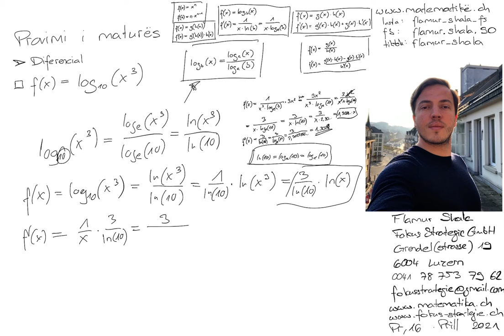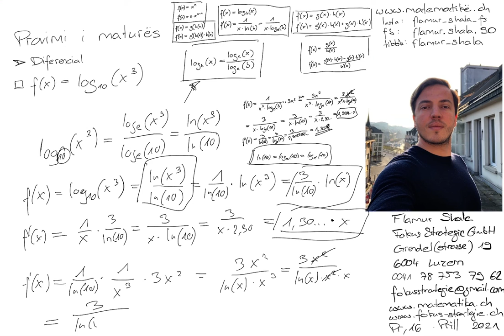Provimi i maturës | Matura 2021 | Matematikë nga Flamur Shala | Njehsimi diferencial Nr. 09